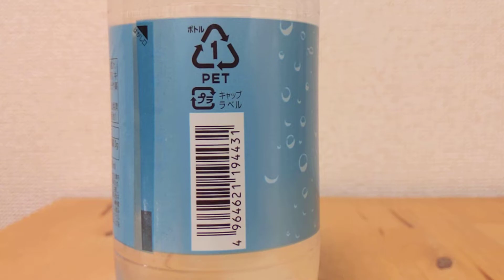山梨県富士吉田市産のミネラルウォーターを使用 富士山の天然水 強炭酸水 バナジウム入り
採水地は山梨県富士吉田市。
硬度記述無し。
糖尿や高血圧に良いとされる成分　バナジウム入り。

ミネラルウォーター大全　詳細版
500種以上の製品情報を掲載